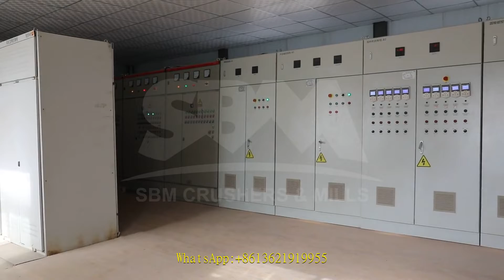70t jaw crusher produced per hour